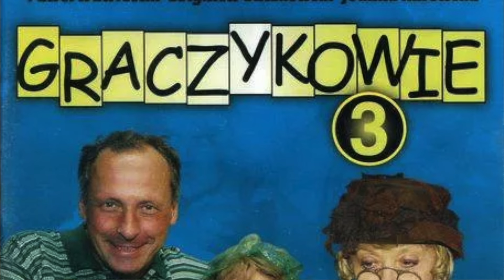Katastrofa zmieniła jego dzieciństwo, potem ocalił amerykańską Pierwszą Damę - Zbigniew Buczkowski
Film poświęcony Zbigniewowi Buczkowskiemu, aktorowi znanemu z wielu filmów i seriali: Graczykowie, Alternatywy 4, Lombard życie pod zastaw, święta wojna i wielu innych.